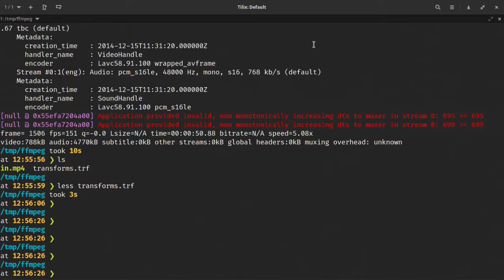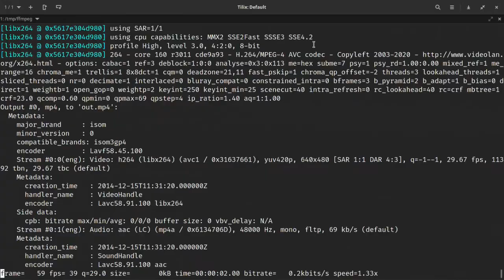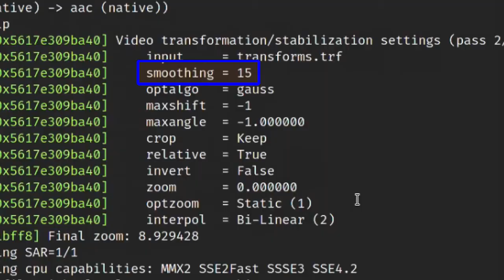#19. Two-pass video stabilizing | FFmpeg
Besides the simple deshake stabilizer, FFmpeg has a good video stabilizer that works in two passes:
ffmpeg -i in.mp4 -vf vidstabdetect -f null -
ffmpeg -i in.mp4 -vf vidstabtransform out.mp4

🎥 A series of video tutorials on FFmpeg, in which I share the experience of using this program for various everyday needs. From this course you will learn:
 - where to download and how to install FFmpeg correctly;
 - how to use the program from the command line;
 - how to convert video and audio;
 - how to change the video resolution, its bitrate, codec and framerate;
 - how to remove or replace sound in video;
 - how to cut or crop the video;
 - how to speed up or slow down the video;
 - how to convert video to full-color gif-animation;
 - how to rotate or flip the video;
 - how to make hardsub (embedding subtitles in video);
 - how to stabilize the video;
 - How to add a logo to the video and much more.

There you will find a lot of useful articles and lessons, you can ask a question interesting you or discuss it on the forum.

00:00 deshake
00:22 vidstabdetect
00:51 vidstabtransform
01:24 vidstabdetect options
02:24 vidstabtransform options
03:12 Final result